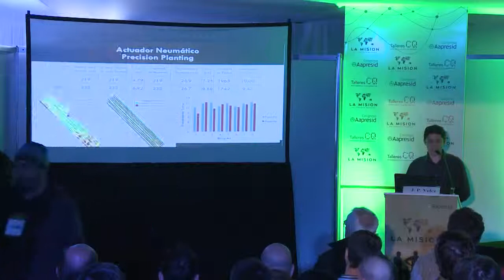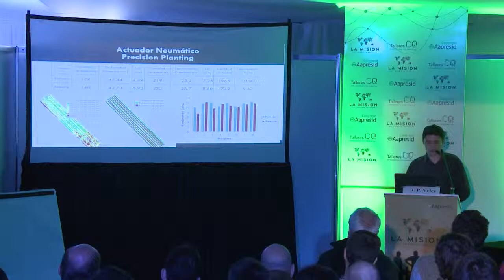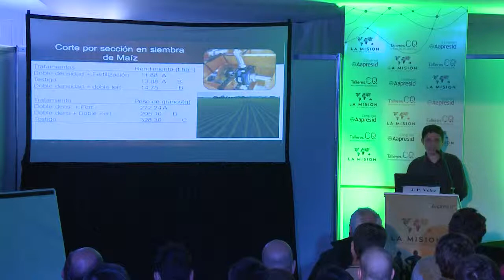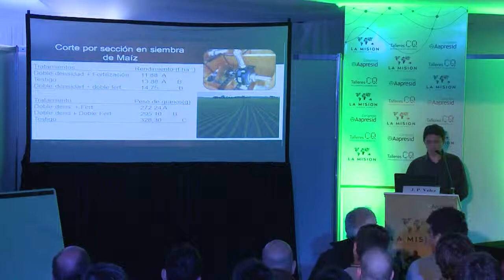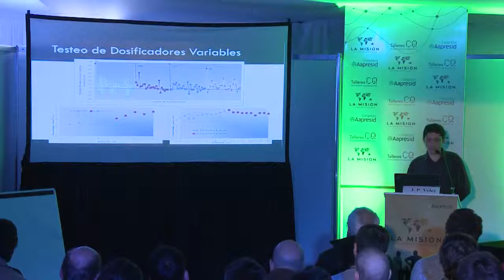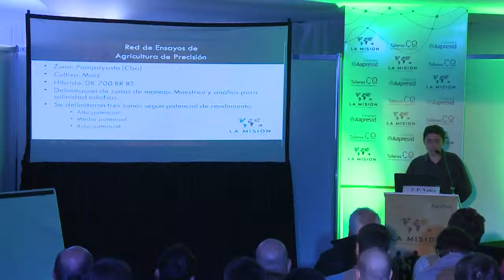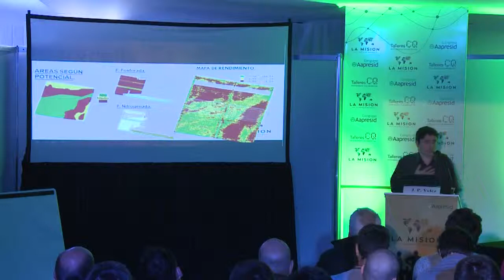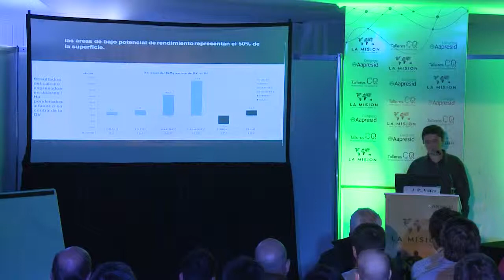cq7Red de ensayos de agricultura de precisión INTA Manfredi Juan Pablo Velez